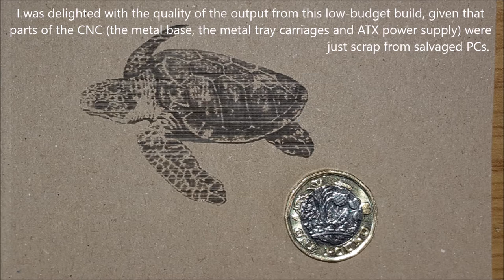Home-made Raspberry Pi Laser CNC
The first full scale tests and etches of my new design of CNC machine that I've been working on for the past few months. This design builds upon mistakes I made in previous builds, and is my fifth home built plotter / engraver / CNC.

The CNC is controlled by a Raspberry Pi, and uses three four-phase stepper motors powered by a salvaged ATX power supply, and a 200mW 650nm laser, to burn onto cardboard.

I also give a short demo of how tuning the stepper motor's speed to a certain frequency allows the CNC to play notes. More videos on this in the near future!